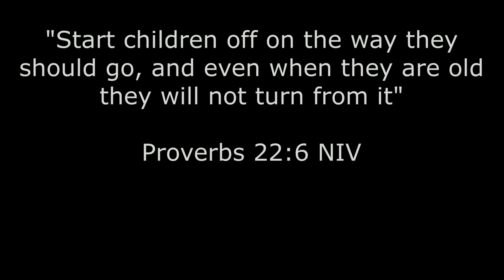Where Do Broken Hearts Go?-Episode 11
This episode starts with Sian and Sye McCollum, two of Derrick & Sonya's children. Even though they are role playing their parents, they give a message to couples about hurt within marriage.

In this vlog Derrick and Sonya share the three big hurts, some reasons why hurt people hurt people and how to heal from hurt. If you are going through the mending process of being hurt contact The Marriage Menders for support.

The Marriage Menders provides support for individuals, couples, marriages and families. This is done through counseling, conferences, retreats and seminars.